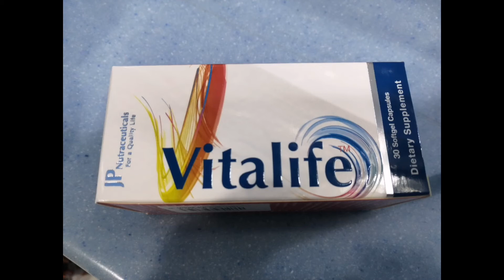Gusto nyo Ipainit ang mga Bata? Vitamin D. Dito tayo.